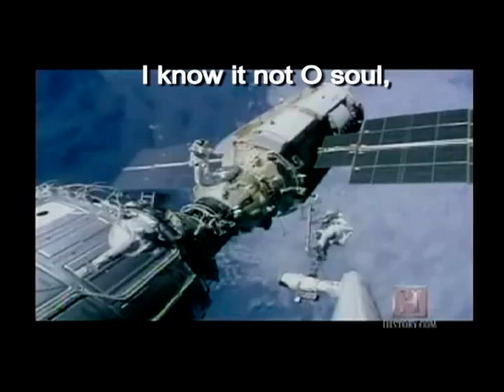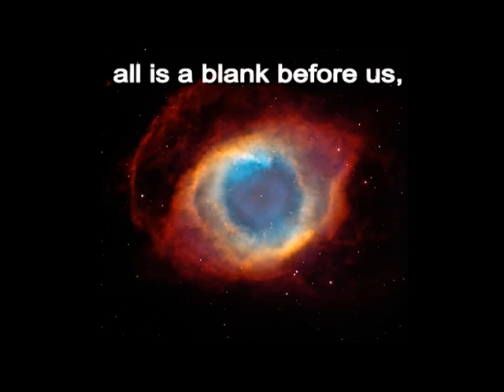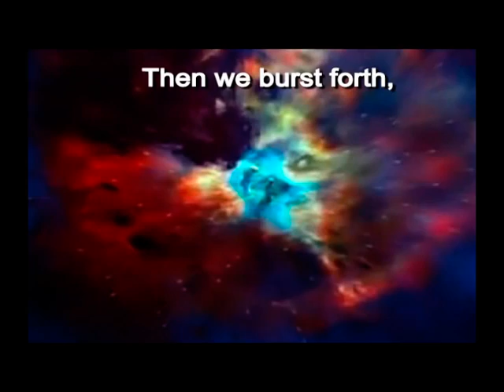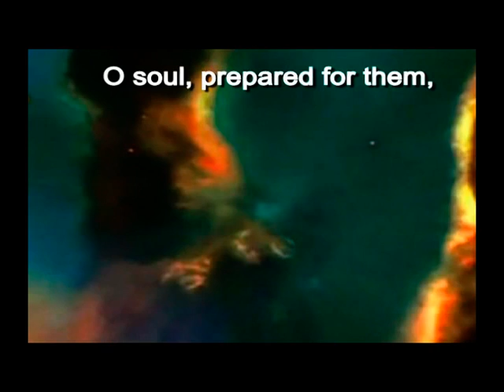Ralph Vaughan Williams - Toward the Unknown Region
British composer Ralph Vaughan Williams set the words by American poet Walt Whitman to his music.  The space video works well with it.
A short period of the video was removed to get the time below 10 minutes. I hope that doesn't spoil it for you!